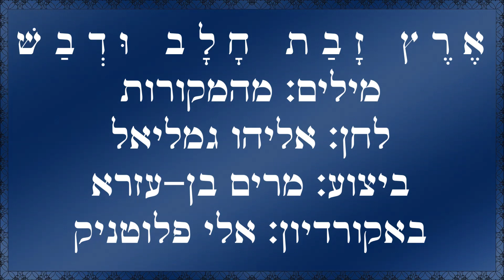שיר עד - ארץ זבת חלב ודבש - מילים: מהמקורות | לחן: אליהו גמליאל | ביצוע: מרים בן-עזרא, 1958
מילים: מהמקורות |
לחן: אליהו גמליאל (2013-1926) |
ביצוע: מרים בן-עזרא (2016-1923) - Miriam Ben Ezra |
באקורדיון: אלי פלוטניק |

שנת הלחנה: 1952 | שנת הוצאת תקליט: 1958.

הפסוק, המתאר את ארץ ישראל כ"ארץ זבת חלב ודבש" ("Erets Zavat Halav U'Dvash")

לפסוק זה חוברו לחנים על-ידי עמנואל עמירן (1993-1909) ואליהו גמליאל.

הלחן המוקדם יותר, של עמנואל עמירן, חובר לפני 1948.
לחנו של אליהו גמליאל חובר בשנת 1952, בעת שלמד במדרשה למורים למוסיקה.

השיר בשני לחניו זכה לביצועים רבים בעיבודים שונים, כשהנפוץ יותר מביניהם הוא זה בלחנו של אליהו גמליאל. הם נרקדים כריקוד עם.

הביצוע, המובא כאן לשיר מפי מרים בן-עזרא, נטבע בתקליט "מרים בן עזרא - שירים ישראליים לילדים" (תקליטי Folkways, ארה"ב, 1958).
תמונה של מרים בן-עזרא מגב עטיפת התקליט מלווה את הסרטון.

ביצועים נוספים לשיר נמצאים גם הם בערוץ יוטיוב זה של "שיר עד", בפלייליסט "שירים מהמקורות", מפי:
הלל ואביבה: אילקה (הלל) רוה (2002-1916) ואביבה רוה (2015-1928) - בלחנו של אליהו גמליאל;
שושנה דמארי (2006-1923) - בלחנו של אליהו גמליאל;
תיאודור ביקל (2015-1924) - בלחנו של אליהו גמליאל;
יפה ירקוני (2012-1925) - בלחנו של אליהו גמליאל;
גאולה זוהר (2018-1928) - בלחנו של אליהו גמליאל;
גאולה גיל (נ' 1932) ולהקת "אורנים צבר" - בלחנו של אליהו גמליאל;
מנחם אלירן (רן אלירן) (נ' 1934) ואתל רעים - בלחנו של אליהו גמליאל;
חבורת "שירו שיר" - בלחנו של אליהו גמליאל;
זמרי מכבי - בלחנו של אליהו גמליאל;
ג'נה ביאליק - בלחנו של אליהו גמליאל;
אסנת פז (נ' 1938) - בלחנו של עמנואל עמירן.

ארץ זבת חלב,
חלב ודבש...

ארץ זבת חלב, ( - בית זה אינו מושר כאן)
זבת חלב ודבש...